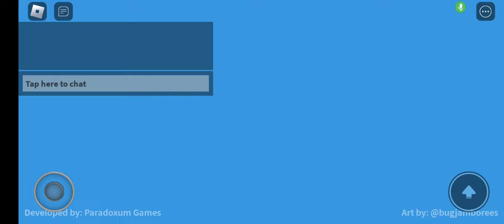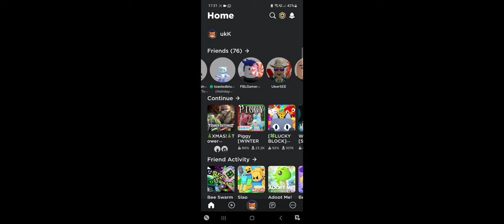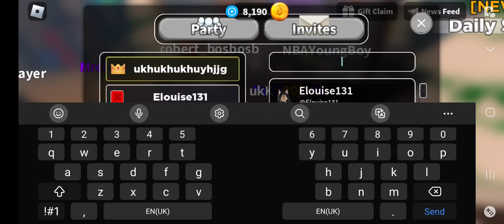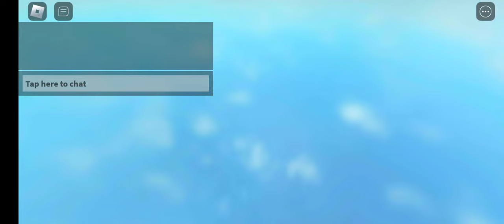tds with friends ❤️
sorry that you can only hear bonbon sorry for the inconvenience